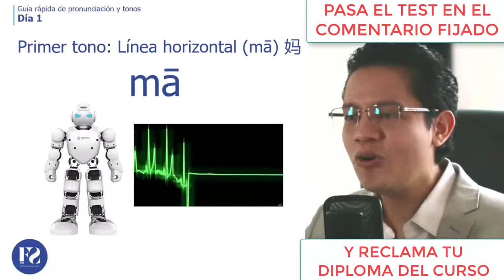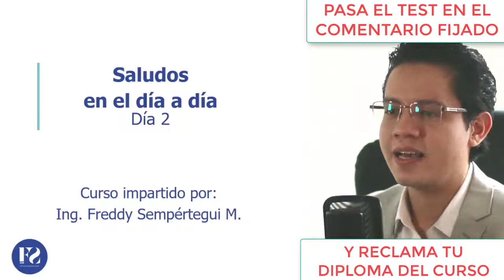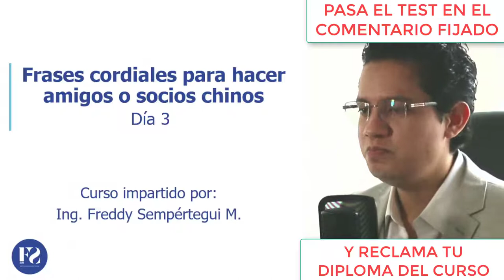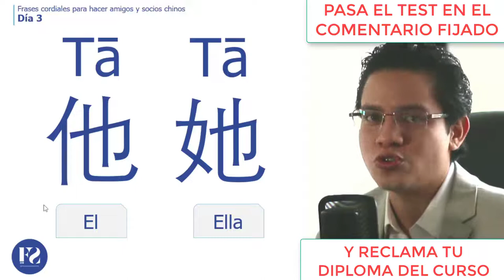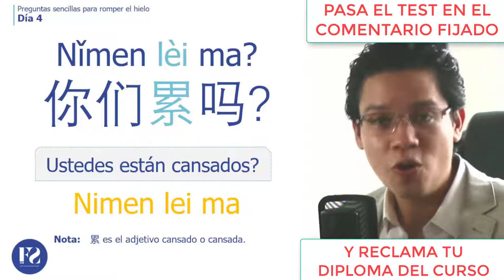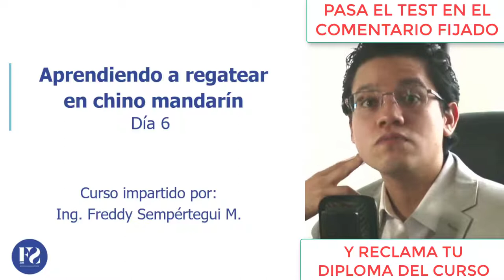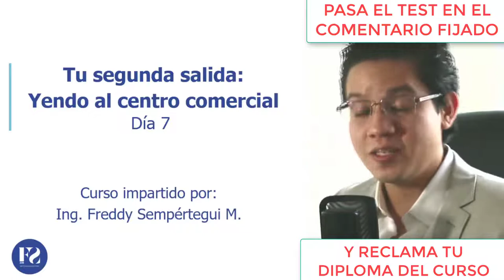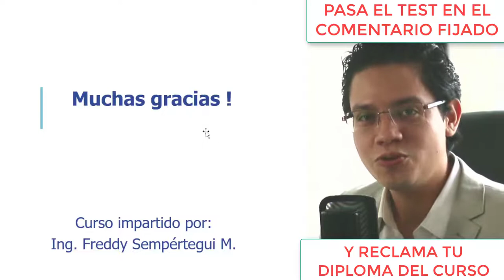Curso de CHINO MANDARÍN desde el inicio COMPLETO Y GRATIS para PRINCIPIANTES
Quisieras seguir aprendiendo conmigo?
para aprender chino GRATIS!!⬇️ ▬▬▬▬▬▬▬▬▬▬▬▬▬▬▬▬▬▬▬▬▬▬▬▬▬▬▬▬▬▬▬▬▬▬▬▬▬▬▬▬▬▬▬ 📥 LA MEJOR APLICACIÓN PARA HACER AMIGOS CHINOS Y PRACTICAR!⬇️ ▬▬▬▬▬▬▬▬▬▬▬▬▬▬▬▬▬▬▬▬▬▬▬▬▬▬▬▬▬▬▬▬▬▬▬▬▬▬▬▬▬▬▬ 📥Comunidades privadas de nuestro canal de Youtube
▬▬▬▬▬▬▬▬▬▬▬▬▬▬▬▬▬▬▬▬▬▬▬▬▬▬▬▬▬▬▬▬▬▬▬▬▬▬▬▬▬▬▬ 💪Serie de videos *Aprende Chino Mientras Duermes*. Ideal para memorizar vocabulario➡️ ▬▬▬▬▬▬▬▬▬▬▬▬▬▬▬▬▬▬▬▬▬▬▬▬▬▬▬▬▬▬▬▬▬▬▬▬▬▬▬▬▬▬▬ 👉 Suscríbete a mi canal, dale LIKE👍 a este video y dale clic a la campanita🔔 para estar al tanto del contenido de negocios con china, importación, exportación y chino mandarín enfocado en negocios🤑 ▬▬▬▬▬▬▬▬▬▬▬▬▬▬▬▬▬▬▬▬▬▬▬▬▬▬▬▬▬▬▬▬▬▬▬▬▬▬▬▬▬▬▬ Más información para colaboraciones: 📥Email: 📥Tik tok : @chinoconfreddy Instagram: chinoconfreddy ▬▬▬▬▬▬▬▬▬▬▬▬▬▬▬▬▬▬▬▬▬▬▬▬▬▬▬▬▬▬▬▬▬▬▬▬▬▬▬▬▬▬▬ 👉Si tienes alguna duda comenta este video y con gusto te responderé. Un fuerte abrazo!